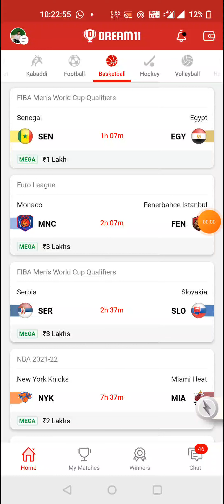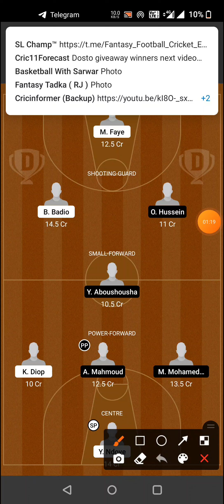SEN vs EGY BASKETBALL DREAM11 TEAM PREDICTION TODAY MATCH | FIBA MEN'S WORLD CUP QUALIFIERS